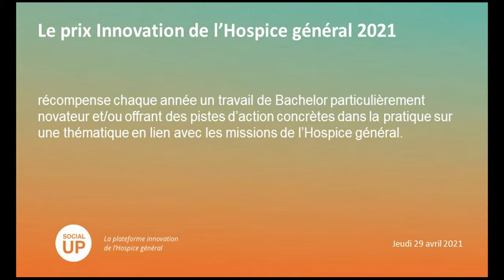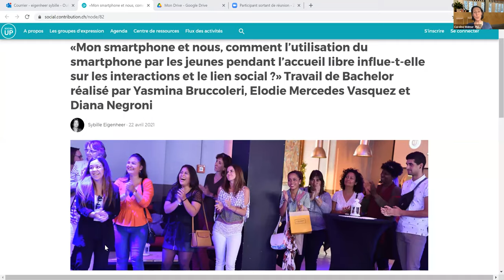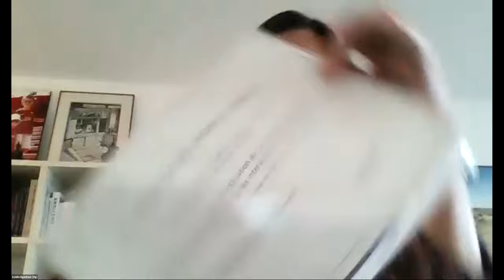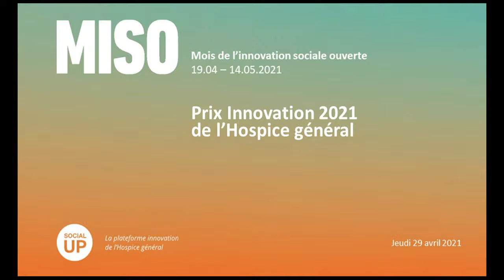MISO Sem. 2 Prix Innovation de l'Hospice général